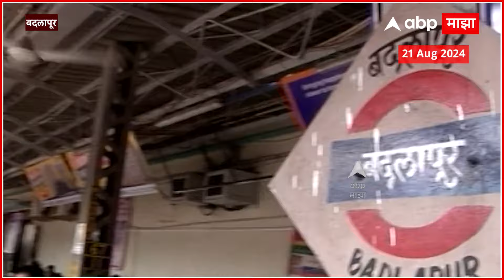Badlapur Station Andolan : 10 तासांच्या आंदोलनानंतर बदलापूर स्टेशनवर काय स्थिती?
Video Credit: | Prasad Yadav /Producer |  Pranav Orke/Editor